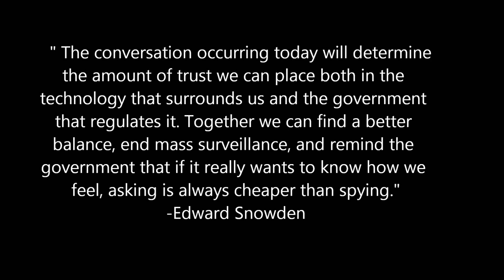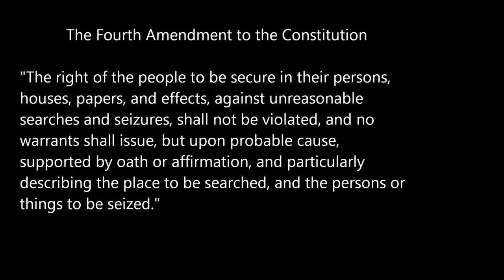TOR Relay in Library Controversy Interview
My interview of Sean Fleming and Chuck McAndrew of Kilton Library in West Lebanon NH, regarding their establishing of a TOR relay for the Library Freedom Project and its resulting controversy.
Credits to Propublica.org for covering this topic and infowars.com for spreading the word.
Special thanks to Sean, Chuck, and Kilton Library for being so helpful.
I apologize in advance for the low quality of production, but it was a time sensitive video.